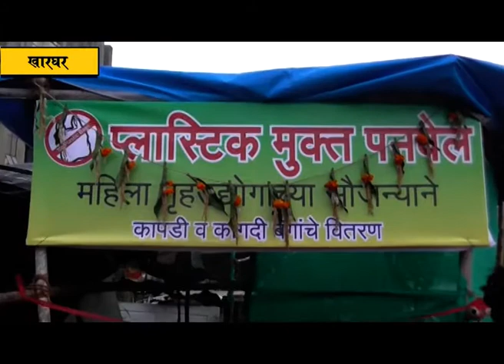खारघर येथे प्लास्टिक मुक्तीसाठी उपक्रम; कापडी पिशव्यांचे केंद्र सुरु